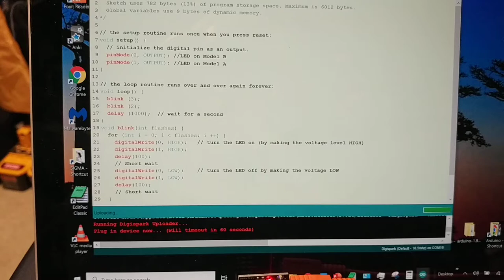Banggood ATTiny85 Failure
ATTiny85 from Banggood not recognized and can't be programmed.
Archiving built core (caching) in: C:\Users\Moust\AppData\Local\Temp\arduino_cache_758278\core\core_digistump_avr_digispark-tiny_30ff4bfff28cf31c9ab92cbc5452d6a5.a
Sketch uses 782 bytes (13%) of program storage space. Maximum is 6012 bytes.
Global variables use 9 bytes of dynamic memory.
C:\Users\Moust\AppData\Local\Arduino15\packages\digistump\tools\micronucleus\2.0a4/launcher -cdigispark --timeout 60 -Uflash:w:C:\Users\Moust\AppData\Local\Temp\arduino_build_601271/Digispark_Fast-Blink_TEST_Program_17DEC19.ino.hex:i
Running Digispark Uploader...
Plug in device now... (will timeout in 60 seconds)
-Please plug in the device ...
-Press CTRL+C to terminate the program.
-Device search timed out